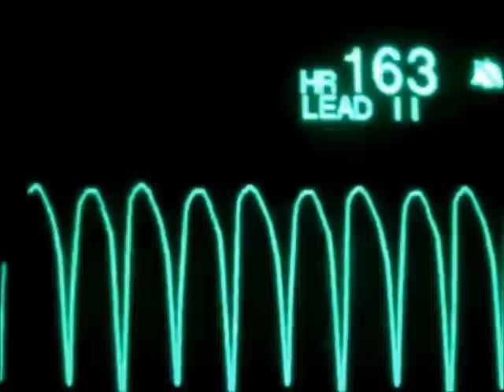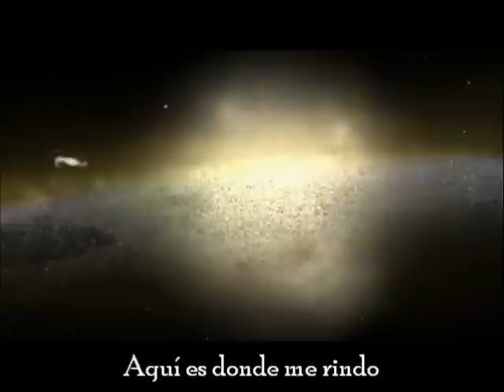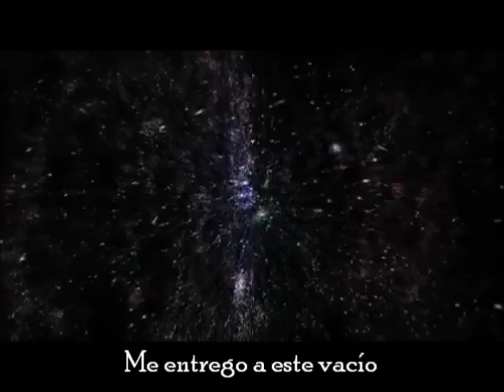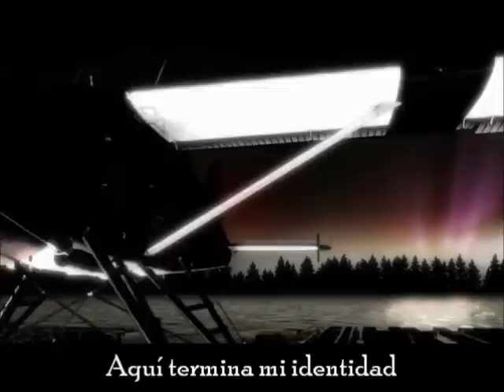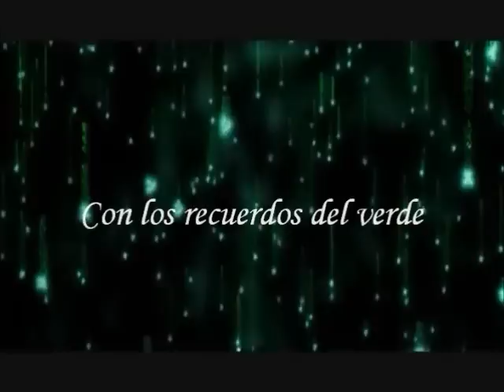"Recuerdos del verde" VANGELIS - Memories of green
Aunque quizás lo aparente, este no es un poema triste... lo escribí en un momento donde me sentía completamente absorta por la música.